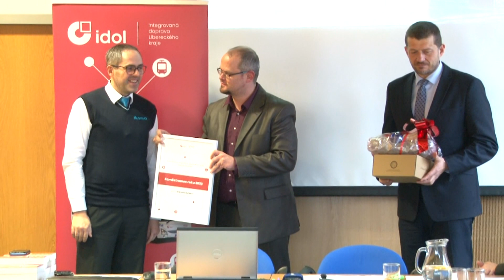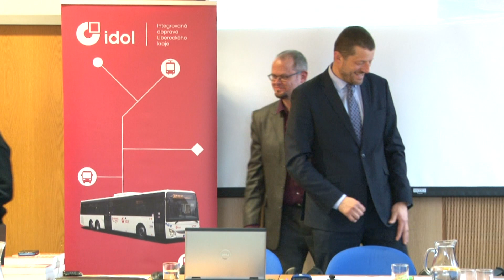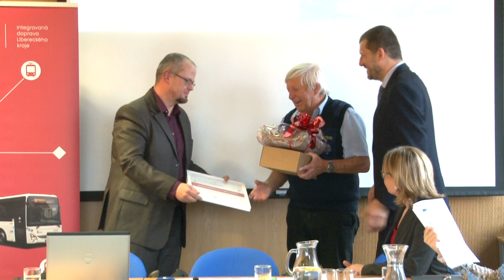Od 11. prosince se mění jízdní řády